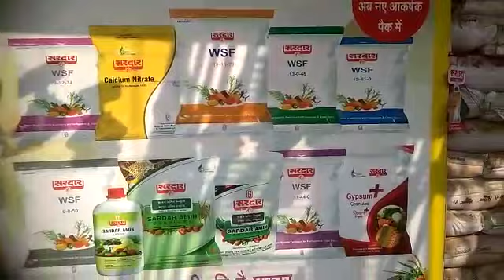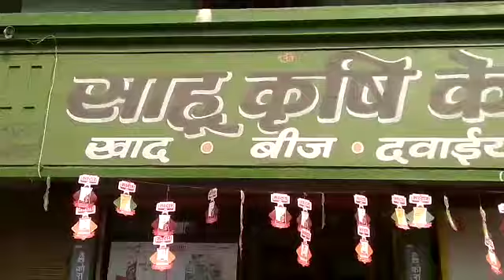11 November 2020